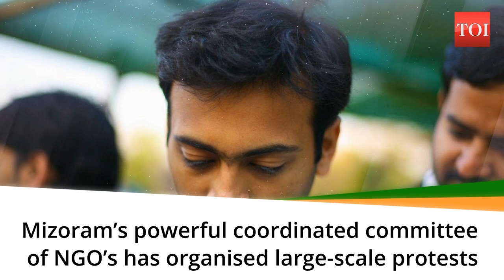Citizenship amendment bill: Protests escalate ahead of Amit Shah’s Mizoram visit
Union home minister, Amit Shah is scheduled to visit Mizoram’s Aizawl on October 5. He will address the issue of centre’s proposed bill to amend the Citizenship Act in November 2019. This has sparked large-scale protests across the North East organised by Mizoram’s powerful coordinated committee of NGO’s. The Bill will allow minority communities such as Hindus, Sikhs, Buddhists, Jains, Parsis etc, eligible to apply for Indian citizenship.